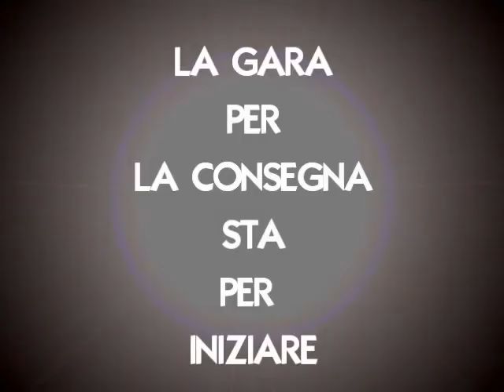POUL DEFO'S LA MEDAGLIA DELLA STRONZA TEASER TRAILER 1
Il primo teaser trailer de LA MEDAGLIA DELLA STRONZA, prossimo film di Poul Defo